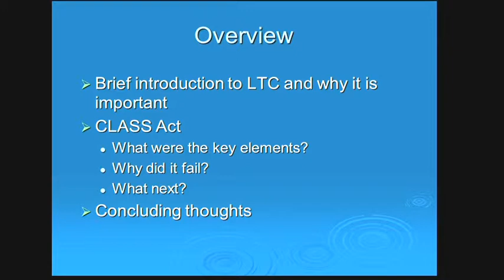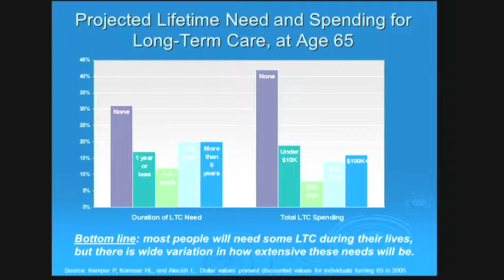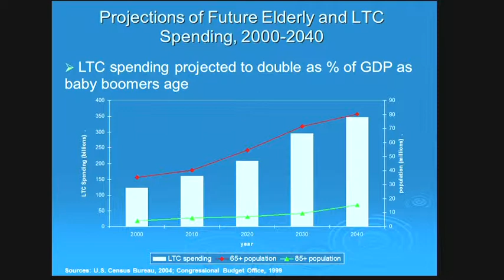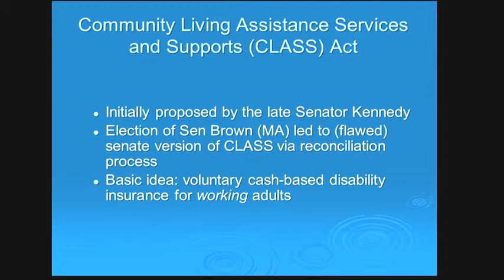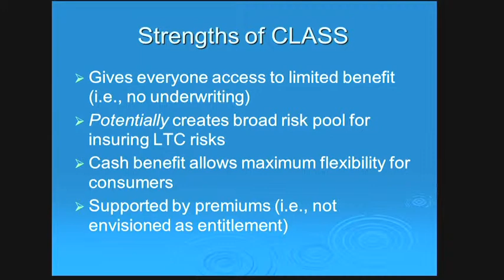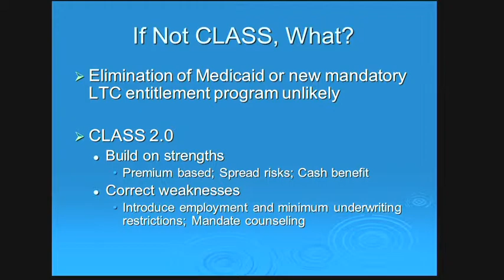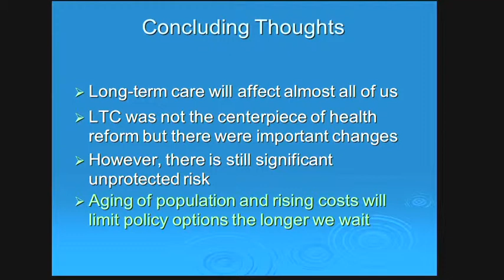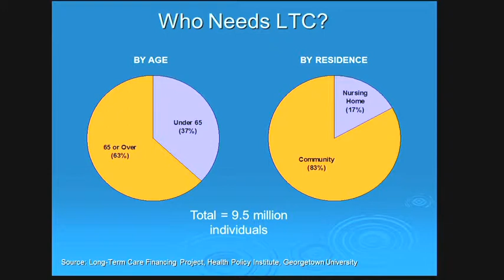National Health Care Reform: The Good, the Bad and the Ugly -- 3 of 5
Five of the nation's foremost health economists discuss the implications of the 2010 Patient Protection and Affordable Care Act for the U.S. health care system.